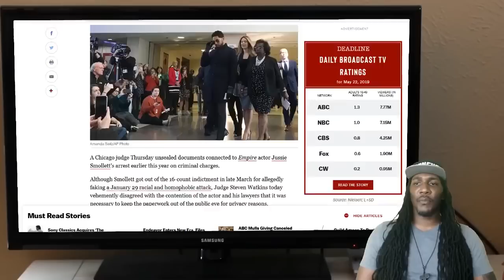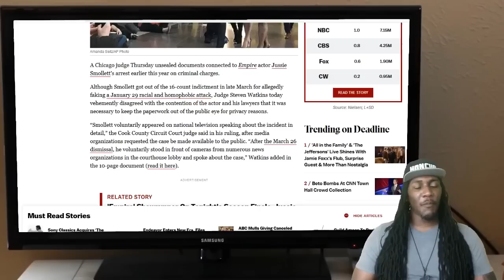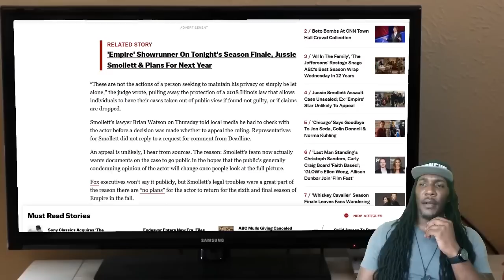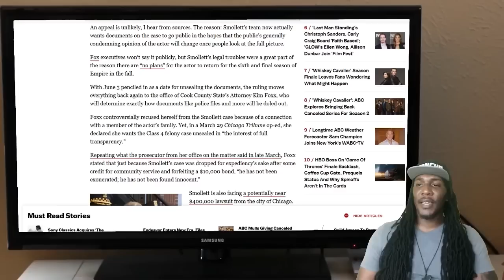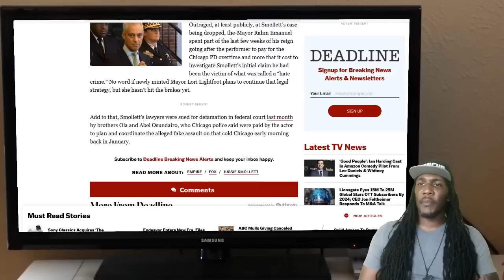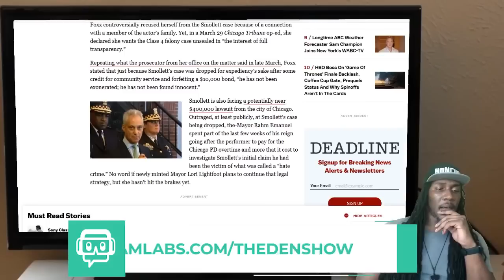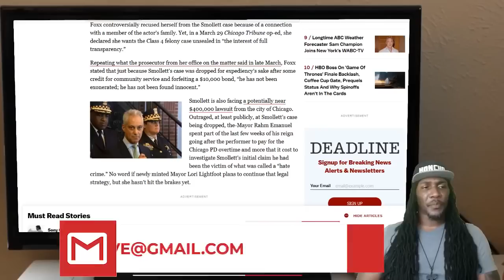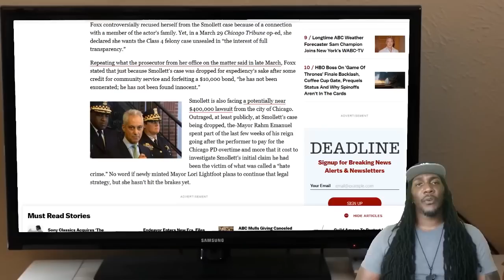Jussie Smollett Case Files Unsealed In Chicago!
The Jussie Smollett Case File were successfully petitioned to be unsealed for June 3rd, 2019. What do you think they’ll find? How does this impact Kim Foxx. I’ll share my thoughts.

The Den is a community & talk show about free speech, news, & current events on YouTube. Everyday Ed Honcho uses common sense and reason to have honest conversations about politics, polarizing issues, current events, and more. Every night at 10 PM C Honcho opens the conversation to you on ‘The Den Live’ by opening up the phone lines to callers to express their personal opinions on the nightly discussion. Ed Honcho always provides his unfiltered thoughts and opinions.
Mail The Den Here:
Honcho Enterprises LLC
1129 TX-146 #673